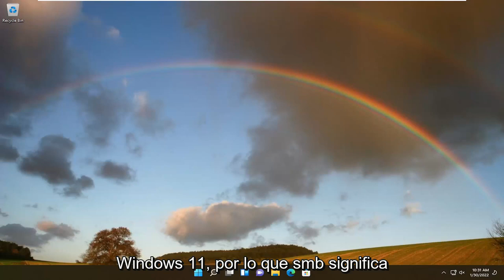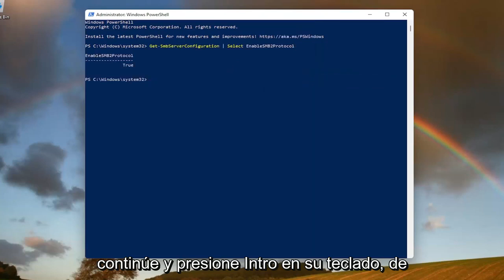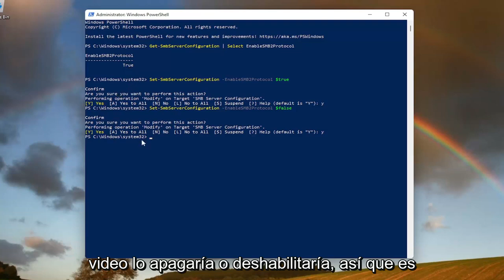¿Cómo activar SMB2 en Windows 11/10?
Cómo habilitar o deshabilitar SMBv2 en Windows 11/10.

Comandos utilizados:
Get-SmbServerConfiguration | Select EnableSMB2Protocol
Set-SmbServerConfiguration -EnableSMB2Protocol $true
Set-SmbServerConfiguration -EnableSMB2Protocol $false

Si desea habilitar o deshabilitar SMBv2 en su dispositivo Windows 11/10, esta guía lo ayudará a hacerlo. Pero antes de eso, conozcamos una breve introducción sobre esta aplicación, sin embargo, si ya está familiarizado con esta aplicación, puede ir directamente a la sección a continuación y seguir los pasos para continuar.

Problemas abordados en este tutorial:
habilitar smb2 windows 10
smbv2 ventanas 10
habilitar protocolo smb2 windows 10
smb2 o superior windows 10
smb2 o superior windows 11
error smb2 windows 10

Si necesita deshabilitar o habilitar SMBv2 para solucionar problemas, es fácil hacerlo para cualquier nivel de habilidad. Esto es lo que debe hacer.

Server Message Block (SMB) es un protocolo de comunicación para proporcionar acceso compartido a archivos, impresoras y puertos serie entre nodos en una red y proporcionar un mecanismo de comunicación entre procesos (IPC) autenticado.

Este tutorial se aplicará a computadoras, laptops, computadoras de escritorio y tabletas que ejecutan el sistema operativo Windows 11 y Windows 10 (Home, Professional, Enterprise, Education) de todos los fabricantes de hardware admitidos, como Dell, HP, Acer, Asus, Toshiba, Lenovo, Huawei y Samsung.